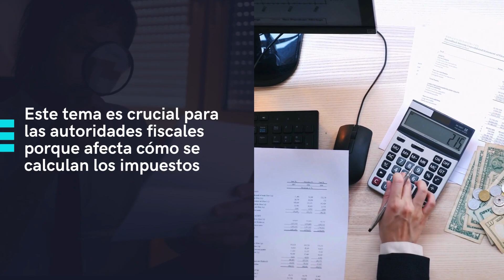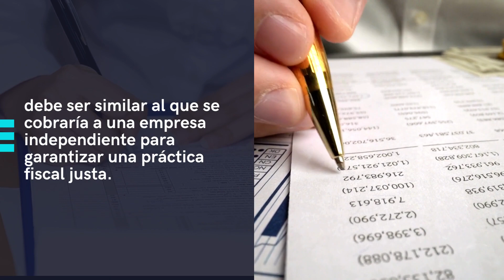Precios de Transferencia: Entendiendo su Impacto en los Negocios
Explora con nosotros qué son los precios de transferencia y por qué son tan importantes en el mundo empresarial y fiscal. Aprende sobre sus implicaciones y cómo gestionarlos.